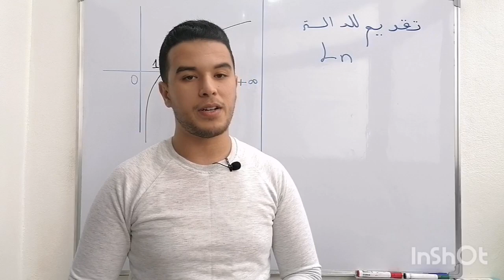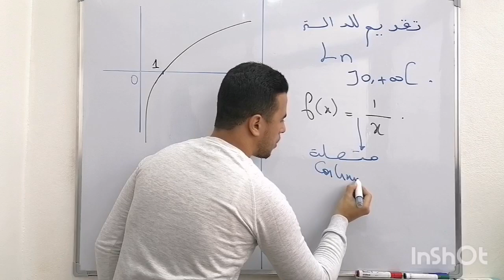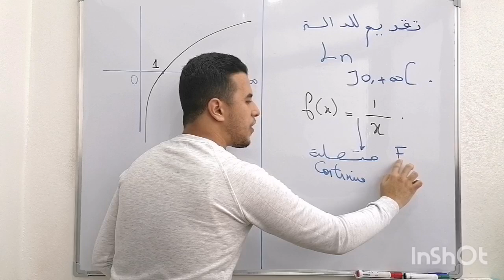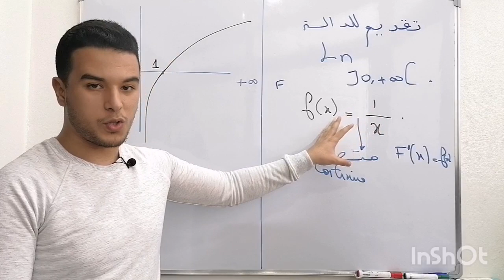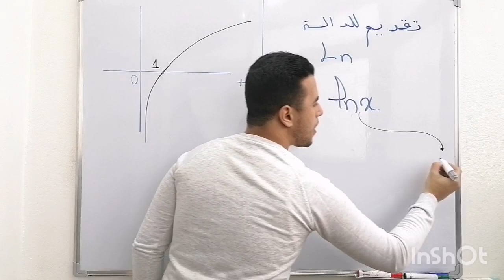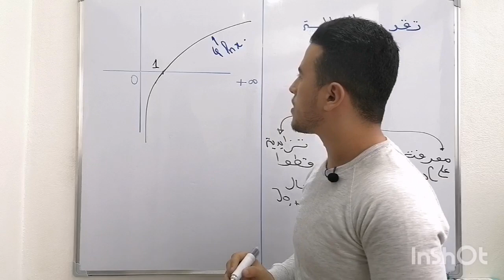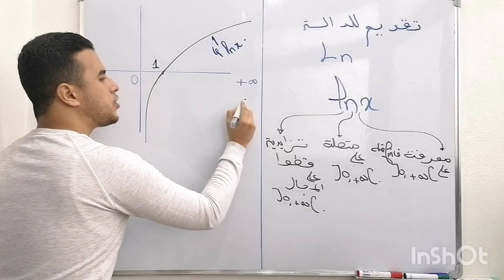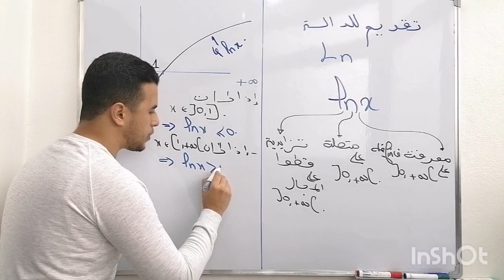تقديم للدالة ln FONCTION logarithme